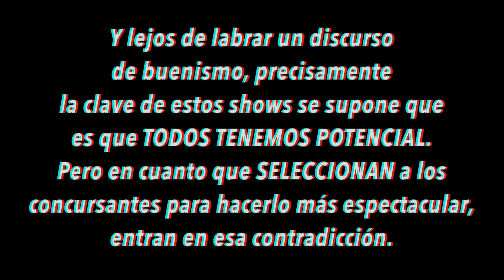MI PROBLEMA CON LOS PROGRAMAS DE CAMBIO DE IMAGEN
Hoy charlamos sobre los programas de cambio de imagen, trabajé durante un tiempo como Personal Shopper en Inglaterra y creo que en ese tiempo desarrollé una perspectiva negativa hacia estos programas.

Me gustaría recalcar que esta es *mi opinión*, no tiene por qué ser una verdad universal.

👉🏾 Me llamo Klau y soy artista del tatu.  Me encanta investigar sobre el mundo de la Moda, la Estética y Cultura Visual.

- La responsabilidad de derechos de autor, bajo la Sección 107 de la Ley de derechos de autor de 1976, la asignación se hace para un ′′ uso justo ′′ con fines como críticas, comentarios, informes de noticias, enseñanza, becas e investigación.